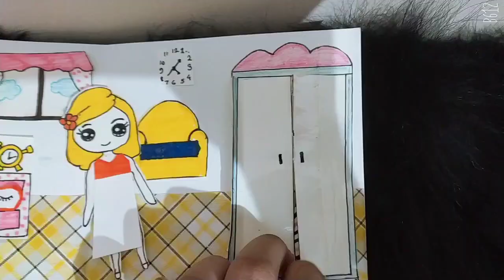homemade paper doll house